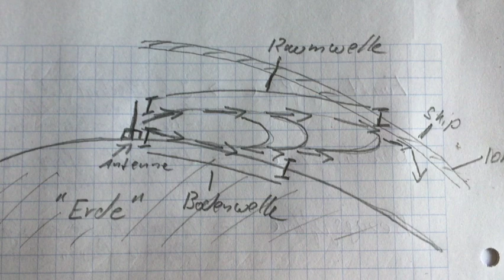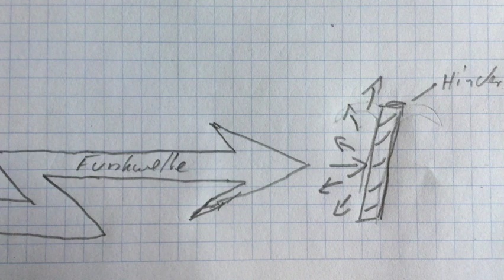CB Funk , Raumwelle und Bodenwelle , was ist das eigentlich?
Hier eine kleine Erklärung zum Thema Raum- und Bodenwelle im CB-Funk.

Für alle die mein Video zum Thema Ausbreitungsdiagramm der verschiedenen Antennenarten nicht gesehen haben, hier geht es zu dem Video